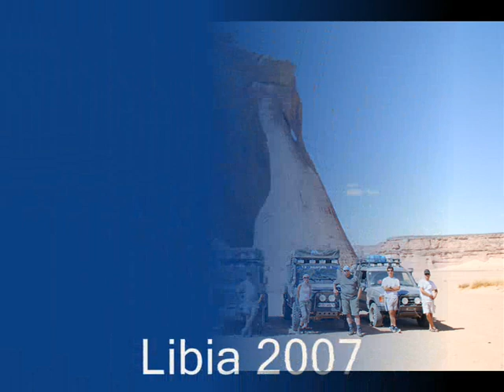Libia - Raid Anäi II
Offroading in Libya